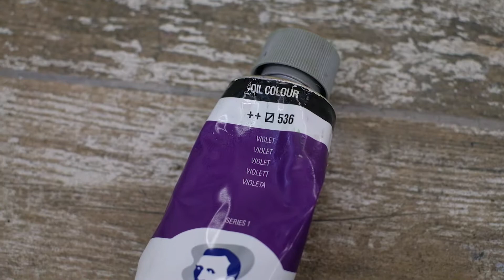Hikmet Çetinkaya Yağlı Boya Resim Eğitimi 33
Değerli sanat dostları, bu hafta beyaz zemin üzerine yaptığım yağlı boya çalışmamla karşınızdayım. Hangi boya ve hangi renk sorularınızı cevapladığım bu videomda kompozisyon konusunu ele aldım. Soru,öneri ve görüşlerinizi lütfen bizlerle paylaşın.